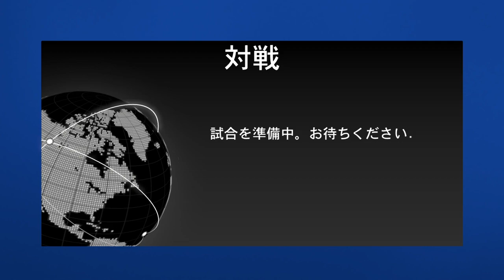NBA 2K22_20211110ブルズvsジャズ